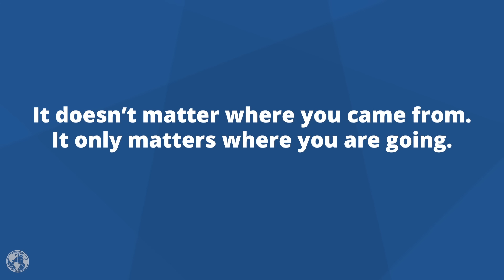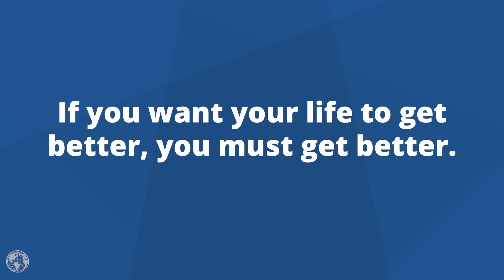4 Tips to Improve Leadership Skills | Brian Tracy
Leaders never stop growing and developing. They have the capacity to keep themselves from falling into a comfort zone. They are lifelong students. All leadership qualities can be learned. The hard part is identifying the qualities that you must learn to succeed as an effective leader.

Follow these steps today to find out how to improve your leadership skills.

If you'd like to learn how to speak like a leader, I have a free resource for you. Click the link above!

“Leadership is more who you are than what you do.” - Brian Tracy (Click to Tweet

how to be a leader, qualities of a leader, how to become a good leader, leadership qualities, leadership styles,